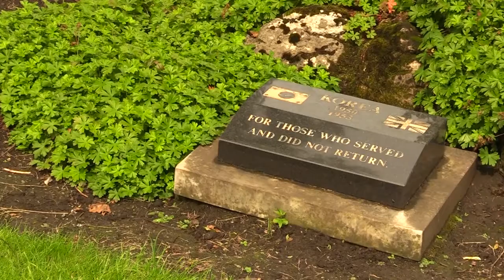Do you support plans for a Zip Wire in the City Centre?